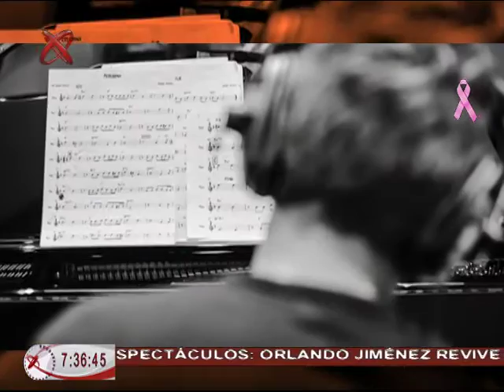05/10/15 Adrián Oropeza, "Amaneceres"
Patricia Betaza y Omar Cepeda platicaron con Adrián Oropeza, baterista y compositor mexicano de jazz, quien nos habla de su tercer disco "Amaneceres". Conoce más sobre su proyectos musical